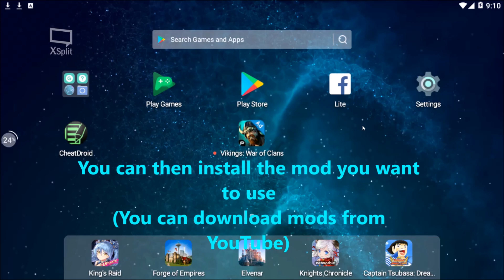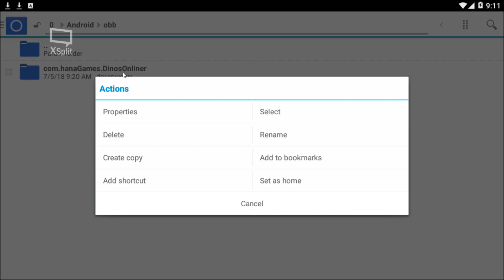How to install a mod (BETTER QUALITY)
Re made and uploaded since the last one had crappy quality for some reason. So, pls don't ask me why your mods freeze on the 1Games logo screen anymore. I'm tired of answering that question :(